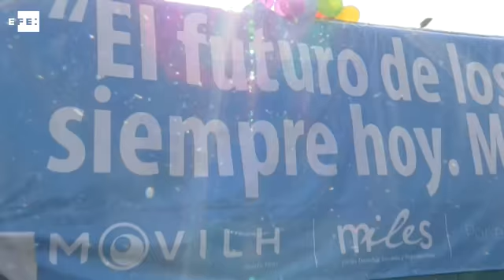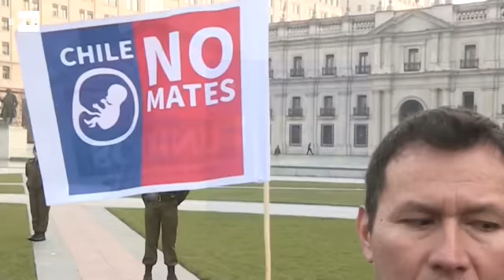Bus de la libertad y de la diversidad causan choques entre manifestantes en Chile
Santiago de Chile, 10 jul (EFE),(Imagen:Rodrigo Saez Molina).- Incidentes y agresiones entre partidarios y detractores marcaron hoy el recorrido por las calles de Santiago del "Bus de la Libertad" fletado por diversas organizaciones ultracatólicas en Chile que cuestionan los derechos de las personas transgénero y homosexuales.
Con una fuerte vigilancia policial, un autobús de color naranja identificado con el lema "¡Dejen a los niños en paz! Conmishijosnosemetan" circuló durante la mañana de este lunes por las principales avenidas de la capital chilena.